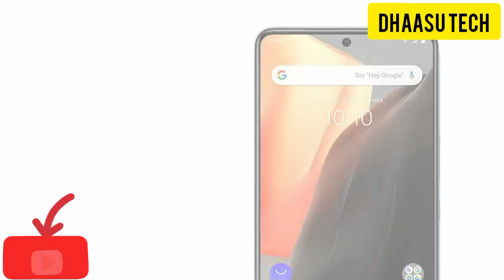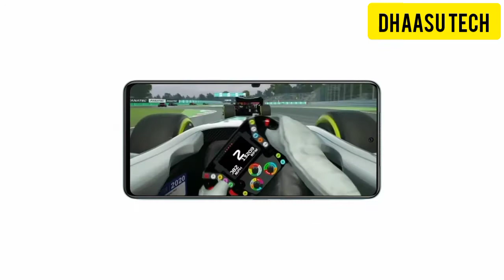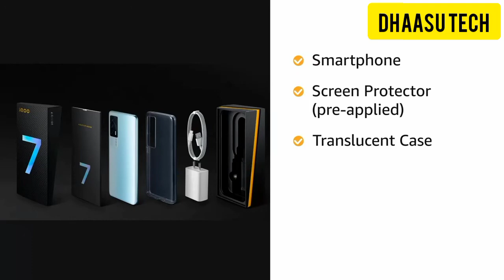iQOO 7 & iQOO 7 Legend review And First ImpressionsI | Q007 mobile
iQOO 7 & iQOO 7 Legend review And First Impressions || Dual Chip, Snapdragon 870, 120Hz

agar aap kharidna chaahte ho to yaha diye gaye link par click kare

IQ007 12GB+256GB

Mr. jeevan

DHAASU TECH

iQOO 7 First Look
IQ007 mobile